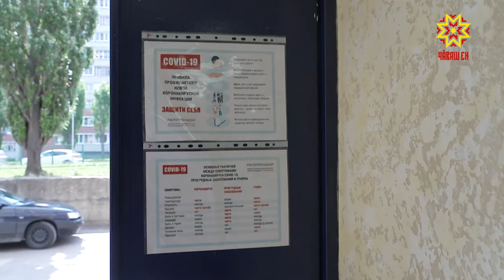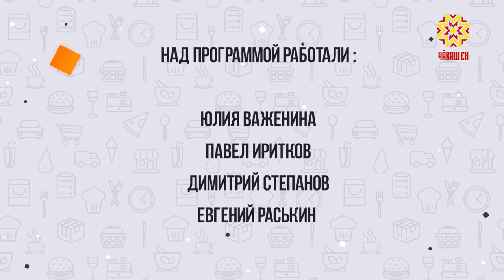Под знаком качества. Выпуск 09.07.2020